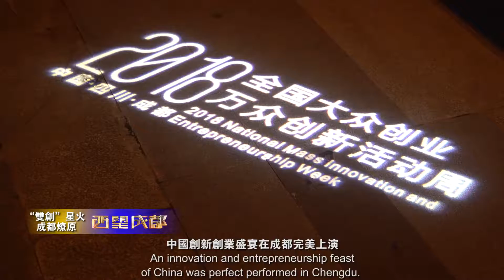Promo on Looking West to Chengdu2018.10.26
An innovation and entrepreneurship feast of China was perfect performed in Chengdu.
A Chengdu synchronized swimmer twins won national champion again after having children.